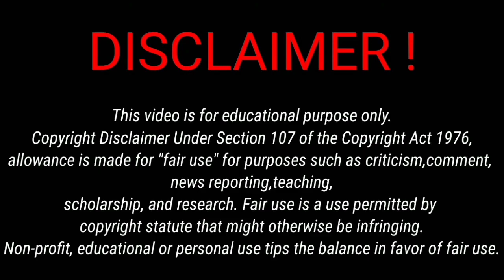मुफली चोर || Marwadi Comedy Peanut Thief 2024 || Ladu Thekedar ki Comedy